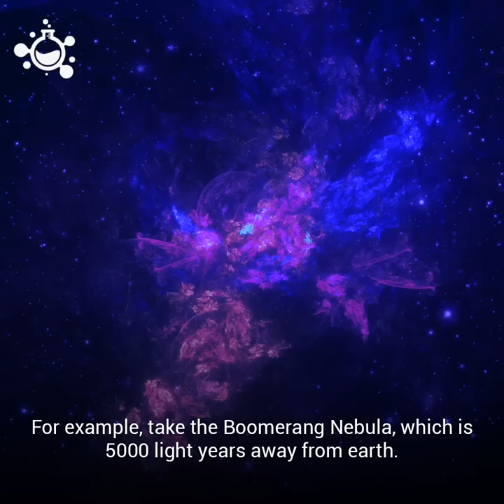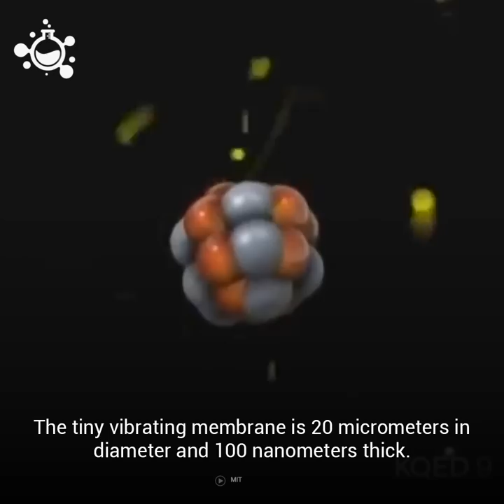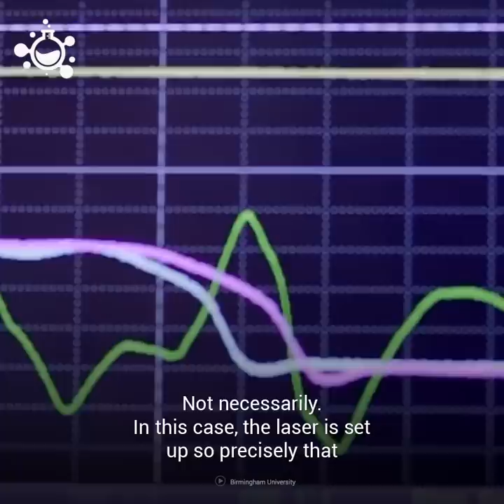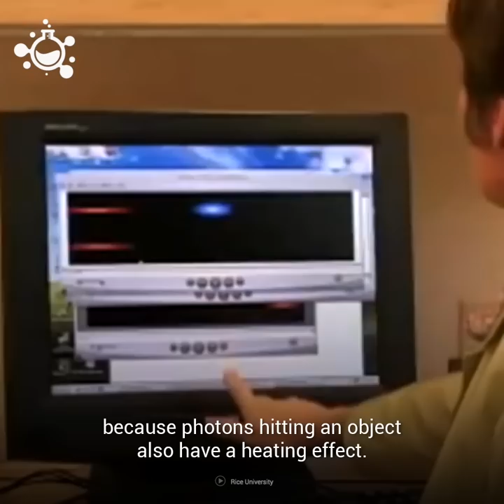What is the Coldest Object in the World?